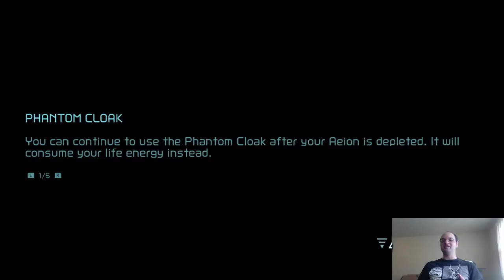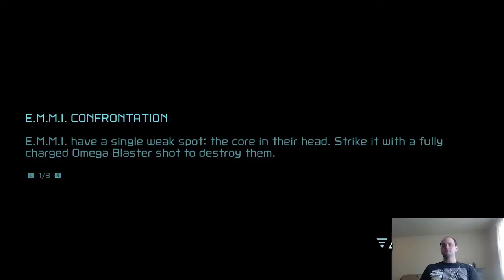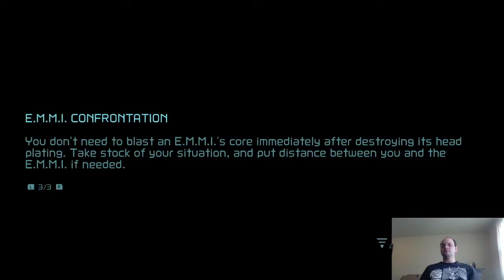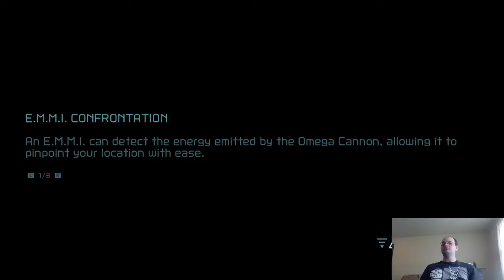The EMMI For Most Rage Goes To...; Let's Play Metroid Dread, Ep 9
...this yellow asshole of an EMMI.  I'll find a way to take it down, one way or another.